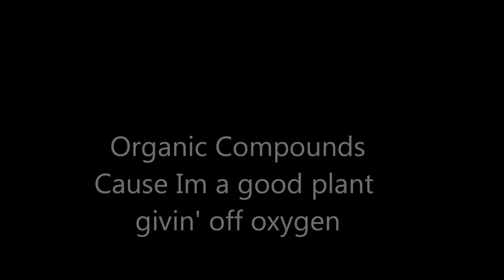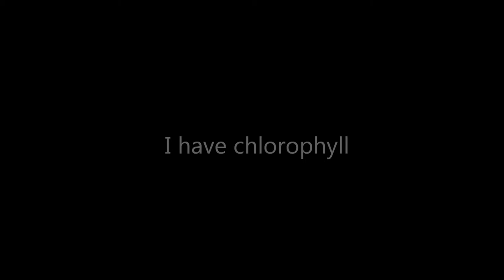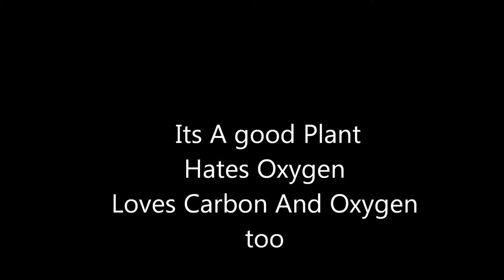Free Oxygen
Songs For Science